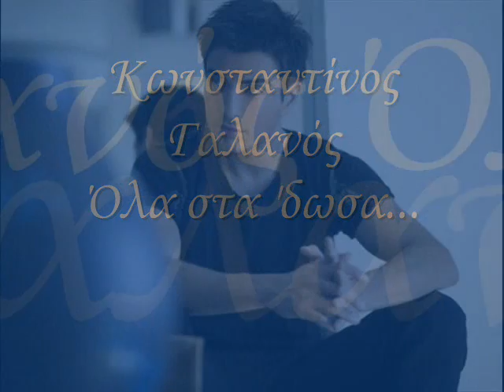Κωνσταντίνος Γαλανός - Όλα στα 'δωσα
Πρώτη εκτέλεση: Κωνσταντίνος Γαλανός
Τίτλος άλμπουμ: Θα με ζητάς (cd single)
Εταιρία παραγωγής :Heaven 04/2009